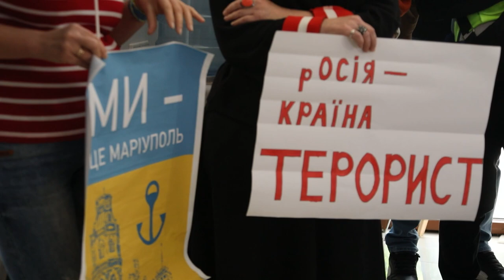В Одесі пройшла акція «Маріуполь – це Україна»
Маріупольці вийшли на акцію по свій Україні, щоб показати, що Маріуполь — українській, попри будь-які фейкові референдуми.
У суботу, 24 вересня, о 12 дня по всій країні розпочалась національна акція «Маріуполь – це Україна». Маріупольці вийшли, щоб підтримати тих, хто виїхав, та тих, хто залишився в окупації.
Менеджер офісу «ЯМаріуполь – Одеса» Ганна Камаралі зазначила, що сьогоднішня акція проходить у всіх обласних центрах України.
Акція присвячена тому, що Маріуполь — це Україна, що ми не хочемо цей фейковий референдум, що ми маємо повернутися до нашого рідного, мирного, українського Маріуполя, — додала Ганна.